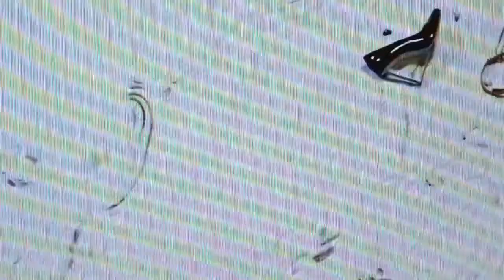Rosas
A film by Max Vadukul